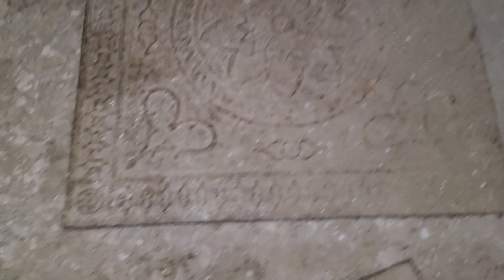ДОПОТОПНЫЙ ЭНЕРГОКОМПЛЕКС или Монастырь , МАКАРЬЕВ ☀️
Здравия всем , такого вы ещё не видели 😉 Огромный энергокомплекс сохранился до наших дней , здания допотопные , из данного комплекса/монастыря идут подземные тоннели , тоннели идут до Унжи, местные поймут . Многие бывали там при союзе , очевидцы живы по сей день .
Кому интересно рекомендую посетить , здания разваливаются потихоньку,  московские попы не добрались сюда , поэтому восстановление идёт медленно .
Сам городок Макарьев,  древний , много интересного тут, надо разбираться , что к чему .
Следы потопа видны , если захотеть увидеть конечно .
Внутри собора сохранилась чугунная плитка , полы были ей застелены...
Рядом стоит ещё один собор, его реконструируют , там внутри вы найдёте шикарные старинные двери с замками для великанов ...
Ещё совсем недавно , наш мир выглядел иначе ...
Кстати неподалёку от Макарьева, есть городок Мантурово, в нём ещё в конце 19 века жили люди , кожа которых была покрыта волосами , всё тело ... в музэуме есть экспозиция посвящённая волосатым землякам, даже в наше время детям иногда ставят диагноз "щетинка" возможно предки волосатых людей иного вида, живут там до сих пор.
Изучайте свои города , в них полно интересных фактов .